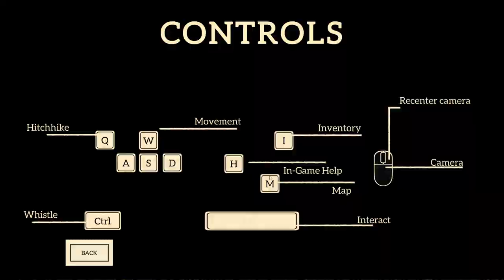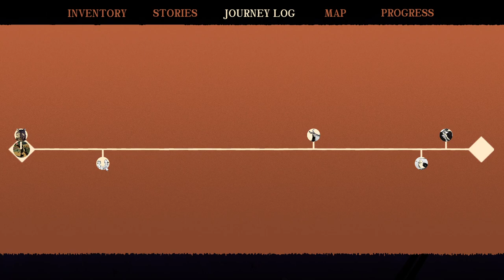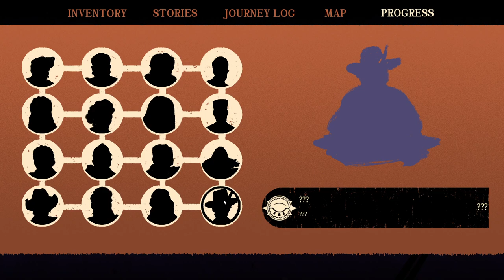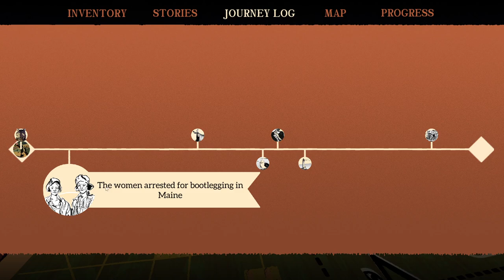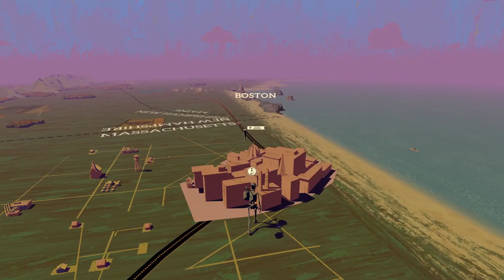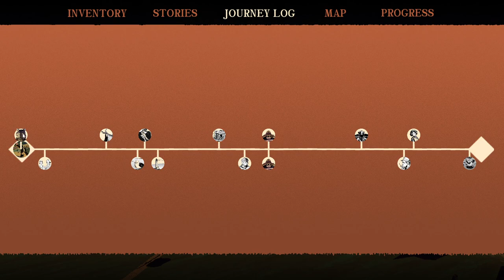Where The Water Tastes Like Wine